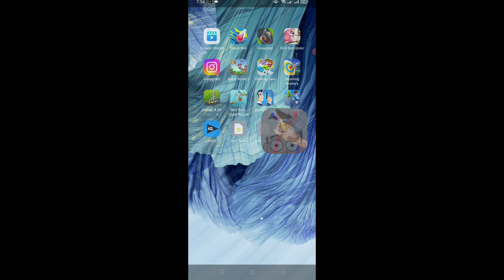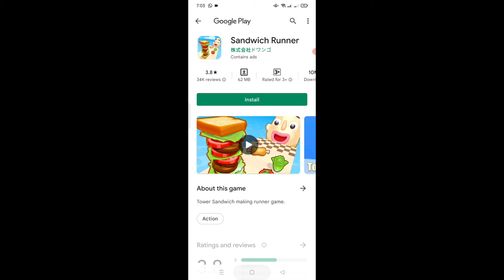Dop2|game kavali| Kar game game|game ki video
Dop2|games game ‎@Techno Gamerz
Fit Gym
Fit Gym
games games,
games video,
games for kids,
games download,
games cartoon,
games car,
games for android,
games movie,
games android,
games allu arjun,
games app,
games and,
games ads,
games at home,
games all,
games add,
a games sports,
a gamestop,
agamescout,
a gamespot,
a games on youtube,
games bhejo,
games banane ka tarika,
games barbie,
games bus,
games best,
games based on pakistan,
games book,
games bike,
b games song,
b games squid game,
b games free fire,
b games minecraft,
b games ps5,
b games bike,
games channel,
games candy crush,
games challenge,
games cricket,
games chalega,
games car 3d,
c gamer,
c game engine tutorial,
c game tutorial,
c game projects,
c game programming for beginners,
games download for pc,
games dikhayen,
games download karne ka tarika,
games download app,
games dikhao,
games doll,
games drawing,
d games
d games 76,
d games wtf,
d games 66,
d games world,
d.games friend,
games d day,
games d i y,
games evolution,
games earn money,
games earning,
games episode,
games evolution pc,
games ending,
games earning app,
games emulator,
e games drama,
e games tournament,
e games online,
e games world championship,
ea games,
ea games for pc,
ea games challenge everything,
ea games for android,
games for low end pc,
games film,
games for mobile,
f games song,
f games phineas and ferb lyrics,
f games lyrics,
hdjsjs f games,
letter f games,
f zero games,
f&d games,
channel f games,
games gossip,
games girls,
games gadi wali,
games gta 5,
games games cartoon,
games gameplay,
games games video,
games hack,
games horror,
games hack app,
games hindi,
games hack karne ka tarika,
games hindi movie,
games hacker,
games home,
h games reacciona a corvi,
games install,
games in mobile,
games ideas,
games in real life,
games indoor,
games in home,
games in hindi,
games in school,
hi games,
i games tv,
i games of karma,
i games cid,
hi games dance,
hi games ka siddhant,
hi games ke siddhant,
hi games principle,
games jo ham khud khel,
games jo ham khel sake,
games jo ham khud khel sake,
games jti driving,
games jo ham khele,
games joker,
games jeep,
games journey,
j gems,
j gems interview,
j gems reaction,
j gems purgatory,
j gems theme,
j gems reaction mashup,
j gems springtrap gets captured,
j gems afton gets captured,
games khelne wali,
games ki video,
games kids,
games ke naam,
games khel kar paise kaise kamaye,
games kar,
games kavali,
games kaise banate hain,
k games challenge,
k games squid game,
k games challenge gameplay,
k games challenge squid game,
k games korea,
k games challenge mod apk,
kdrama games,
games ke name,
games ludo,
games like free fire,
games laga de,
games live,
l games tonight,
l'& games pokemon,
l&games roblox,
mls games live,
games l allu arjun,
big l games females play,
big l games,
kachra l games of karma movie,
games mobile,
games music,
games movie allu arjun,
games makeup,
games minecraft,
games mod apk,
games music background,
mgamer,
m gamer hack,
m gamer pubg mobile uc,
m gamer free fire diamond redeem proof,
m gamer boy,
m gamer channel,
m gamer redeem code,
m gamer yt,
games name,
games new,
games name in english,
games name in mobile,
games new 2022,
games new 2021,
games not opening in windows 7,
games name offline,
n games yt,
n games yt vlog,
n games yt pc,
n games yt pc build,
n games netflix,
n games 2,
n games yt booyah,
games n kidz,
games of,
games of karma trailer,
games online,
games of thrones trailer,
games of pakistani,
games offline,
games of thrones music,
games of pakistan,
io games,
io games to play with friends,
io games names,
io games multiplayer,
io games like diep.io,
io games online,
io games list,
io games ssundee,
games play,
games pc,
games pubg,
games people play,
games pakistani,
games play store,
games please,
games pakistan,
p games user,
pc games 2022,
pc games free,
games p.c,
p.s game star,
p.e games,
p.e games for elementary students,
p.e games for primary school,
games quiz,
games questions and answers,
games qawwali,
games question,
games quick game,
games quotes,
games queen,
games quit game quit game,
q games kyoto,
letter q games,
daz games q&a,
q and a games for friends,
qm games,
aci gamespot q&a,
games real,
games racing,
games review,
games real life,
games room,
games romance,
games racing car,
games ringtone,
ir games,
ir games spiderman,
ir games car,
ir games spiderman car,
ir games bike,
ir games bus,
ir games car racing,
r games roblox,
games song,
games show,
games shorts,
games se paise kaise kamaye,
games shubh,
games season 2,
games story,
games spider-man,
x games,
x games skateboardi
x games mode original location
Kar game game
game ki video
game kavali